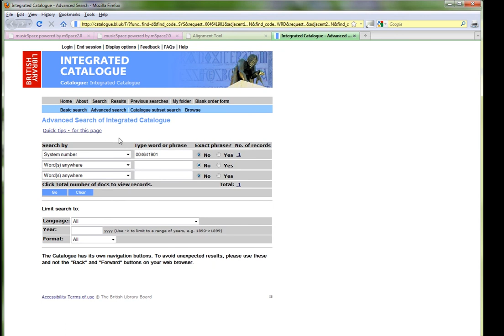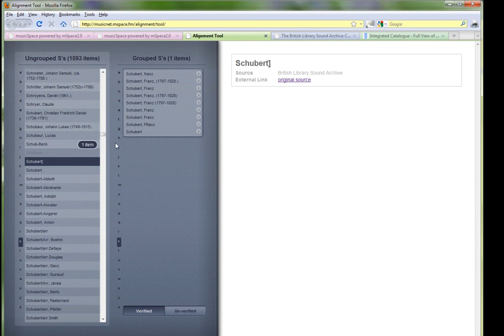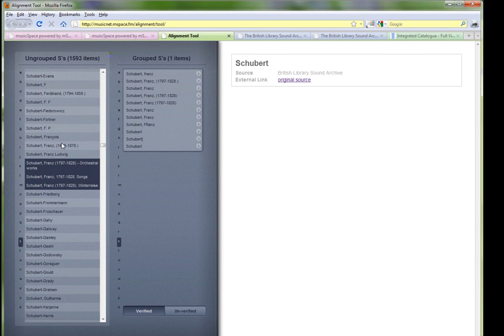MusicNet alignment tool prototype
Screencast of the MusicNet prototype alignment tool in use.